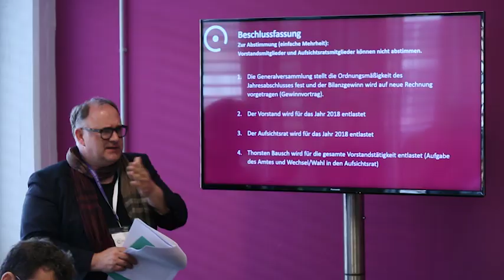Generalversammlung des Online-Supermarktes myEnso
myEnso ist der erste genossenschaftlich organisierte Online-Supermarkt. Am 26. Juni 2019 fand die erste Generalversammlung statt in Bremen statt.

Ihr möchtet auch Teilhaber der Genossenschaft werden und ein Stück von myEnso besitzen? Dann schaut doch mal hier